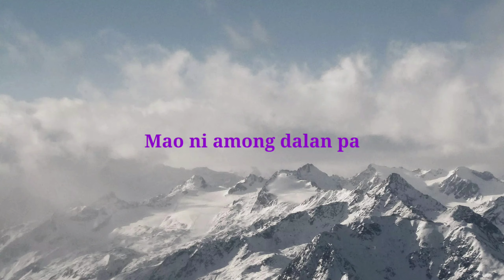Dalan padulong sa among bukid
Mao ni dalan padulong sa among bukid sa upper Tacub Kauswagan LDN.
Gikan sa highway 1km ra Ang gilay-on usa mi maabot sa among bukid. Dili bungtod, patag ra Ang dalan nindot maghiking, mag jogging or bisan pampasingot Lang nimo. Naa lay parte sa dalan nga mag lisod Ang sakyanan ug agi tungod sa mga dagkong bato pero maagian ra pd baya.

May the Lord God bless us all 🙏